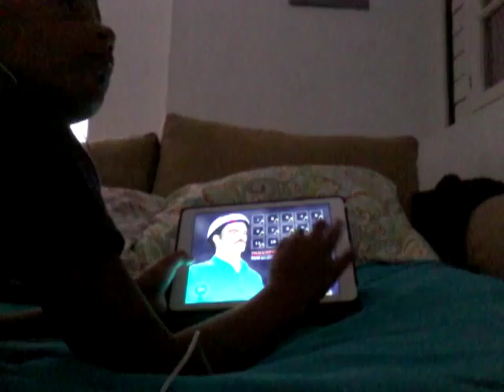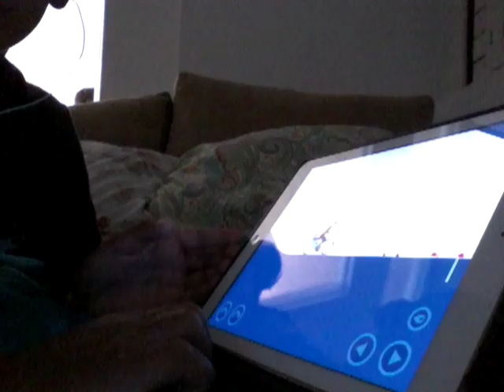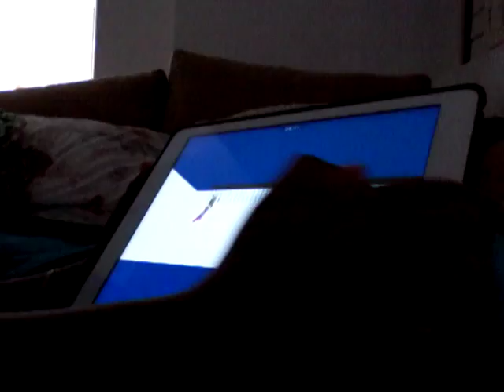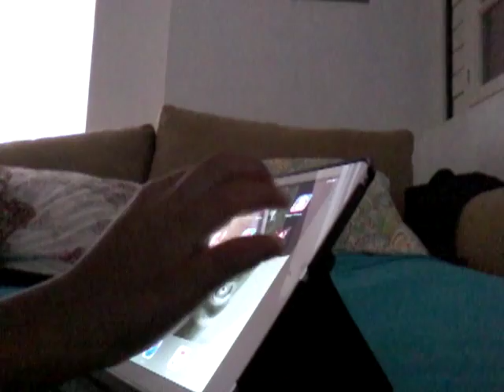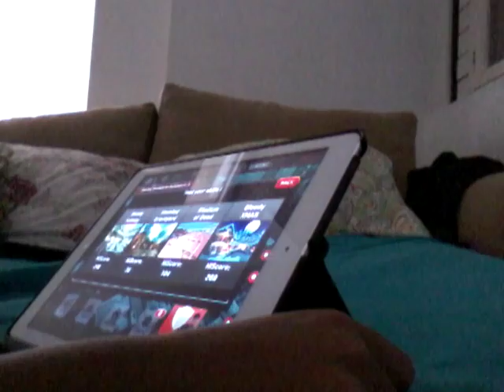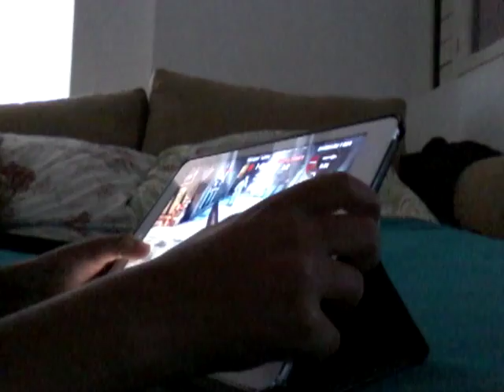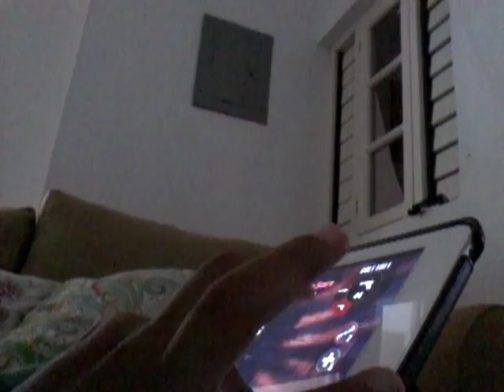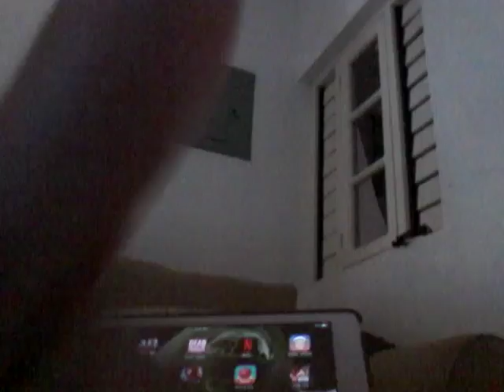Rj plays dead triger and happy wheel